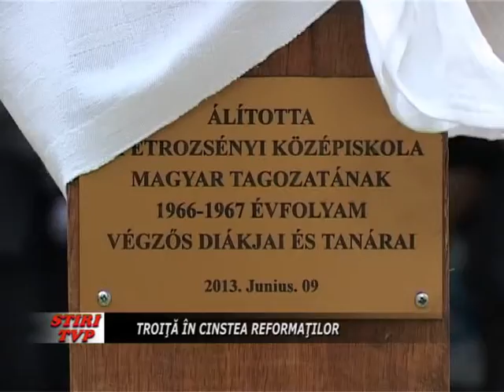Troita in cinstea reformatilor